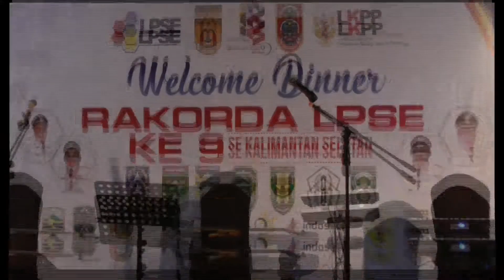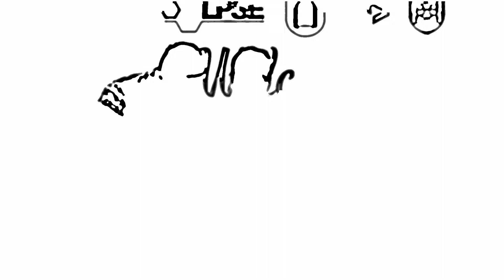Welcome Dinner Rakorda LPSE Ke 9 Tahun 2017